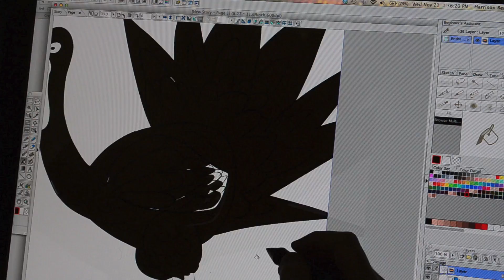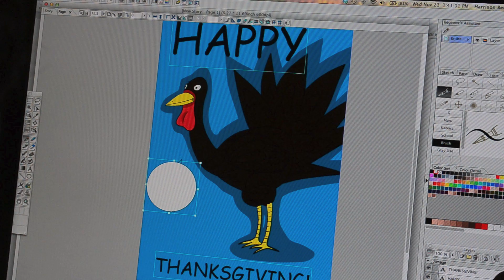Drawing A Turkey On The Wacom Cintiq 21UX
This is a video of me drawing A Turkey. This image was created using manga studio pro ex 4 on the wacom cintiq 21ux.